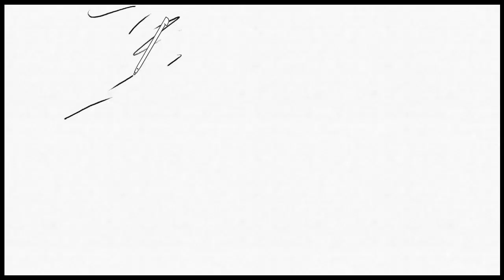Art Academy: Home Studio - WhiteW01